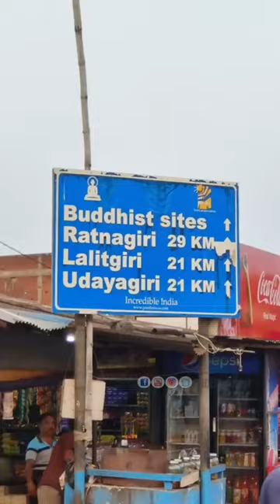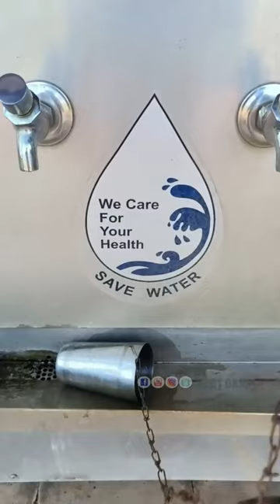ଲଳିତଗିରି ବୁଲି ଯାଇଥିଲୁ ମାଇକିନା ମୋର ନାଳ ରେ ପଡିଗଲା | Siddy Dash Comedy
bhubaneswar - bollywood singer amit trivedi  enthralls audience at dot fest in bhubaneswar ..
 on our first episode we are exploring the temple city of bhubaneswar.

via train: the bhubaneswar railroad station has numerous trains originating from different parts of the nation.
via plane: the city is very much associated with all other significant urban communities in india through biju patnaik international airport likewise called as the bhubaneswar airport.
there are many places to visit in bhubaneshwar like lingaraj temple bhubaneswar  udayagiri khandagiri bhubaneswar  nandankanan zoo bhubaneswar and dhauli shanti stupa bhubaneswar odisha etc.
bhubaneshwar | bhubaneshwar city | history of bhubaneshwar | bhuneshwar turist please. if you are in bhubaneswar you may visit utkalika that is a government store  you will get to see sambalpuri saree designs at reasonable price...
market: this is a popular market of bhubaneswar  we went there to see the market  plus i thought to buy a odisha saree for my wife  this is primarilly a ready made garment market  while there are other shops too...